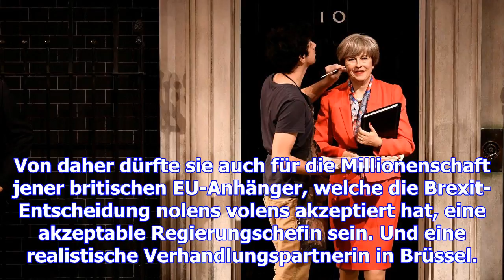Das chaos als chance für theresa may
Chaos in Westminster. Im britischen Kabinett geht es drunter und drüber. Verteidigungsminister Micha...